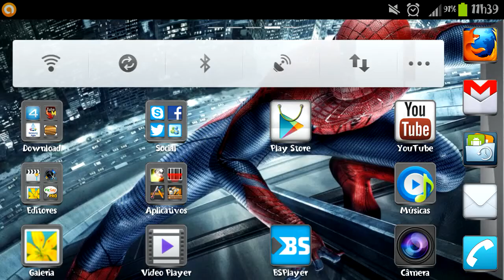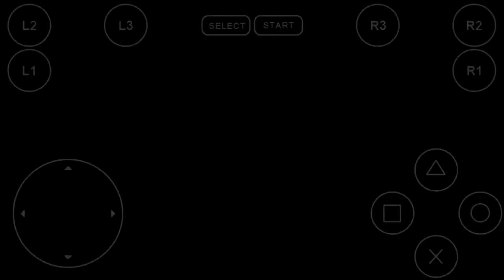V Rally Need for speed Emulador ps1 Android